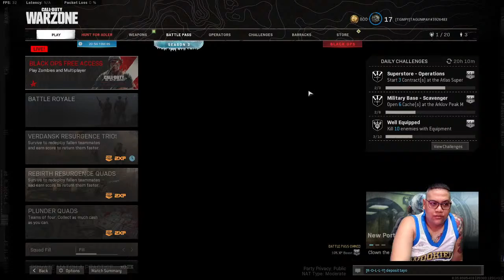Gsou T16s Honest feedback